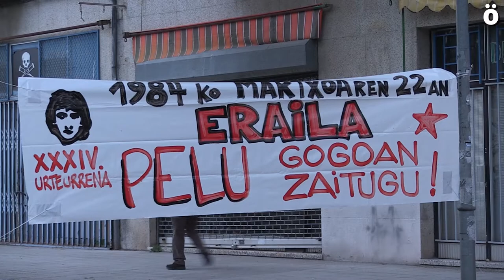Acto de recuerdo en Txantrea a los asesinados en Bahía de Pasaia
Vecinos y vecinas de Txantrea (Iruñea) han recordado hoy a los 4 militantes de los Comandos Autónomos Anticapitalistas que fueron asesinados por la Policía española en 1984 en la Bahía de Pasaia en una emboscada que no han dudado en calificar de criminal y por la cual nadie ha sido juzgado ni mucho menos castigado. Una de estas personas, Pelu, era vecino de Txantrea.